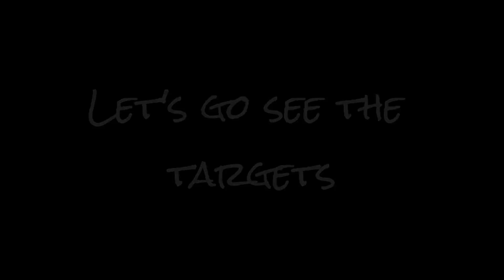AR-15 IRON SIGHTS @ 200 YARDS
A day out to burn gun power..SHOOTING the AR-15 with iron sights @ 200 yards..